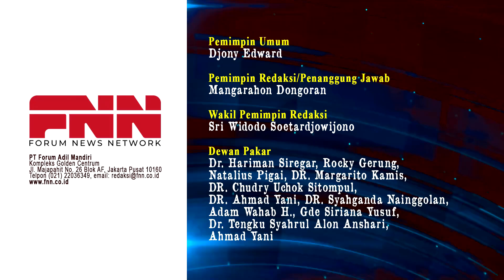UDARA MEMBURUK REKAYASA JUALAN MOBIL LISTRIK